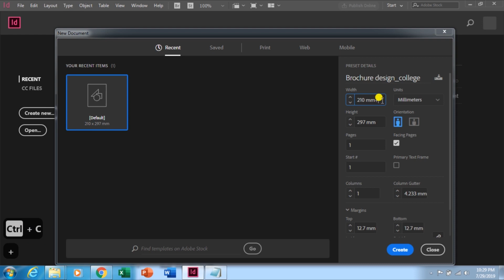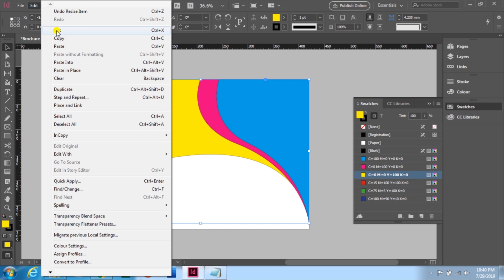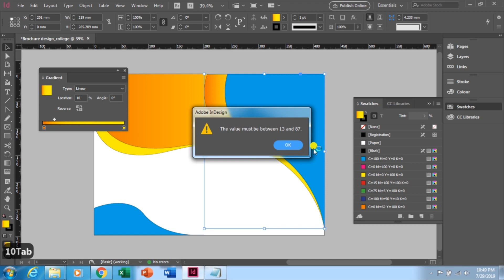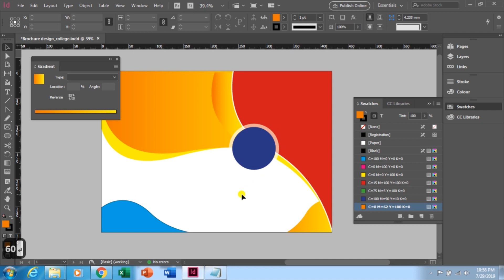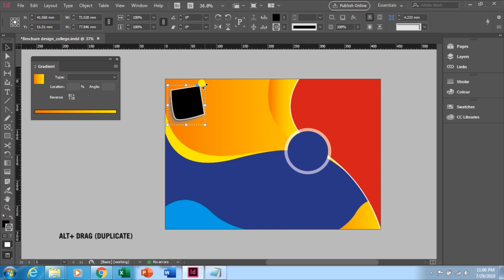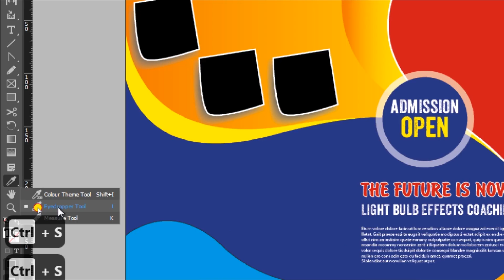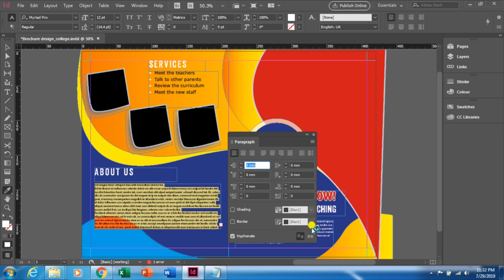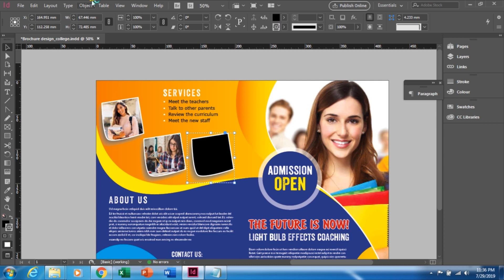Bi-Flod Design ideas & tips in adobe indesign cc | School Brochure Design tutorials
Brochure Design Process

Creative Brochure Design Ideas

Tips for Designing

bi-flold desing

twoflod design